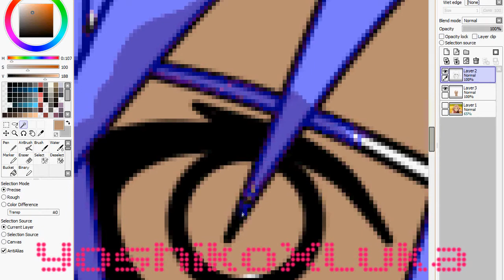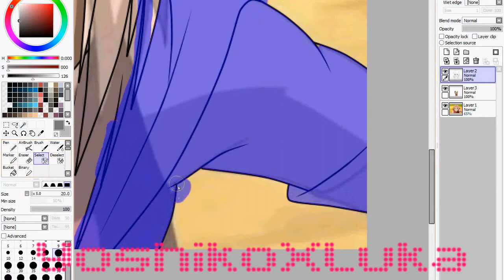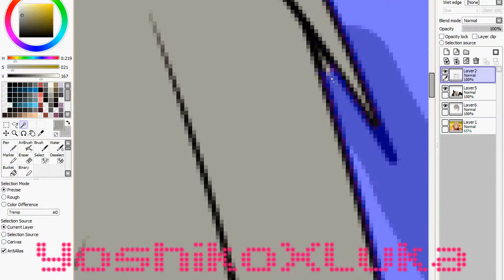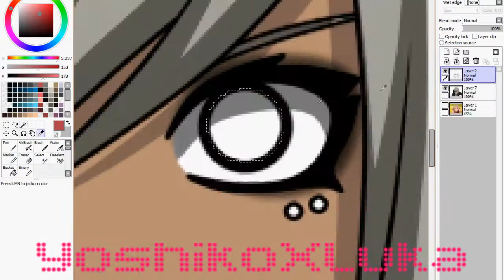Sira Kobayashi [Muruma] - Edit new Style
Re-upload from YoshikoXLuka